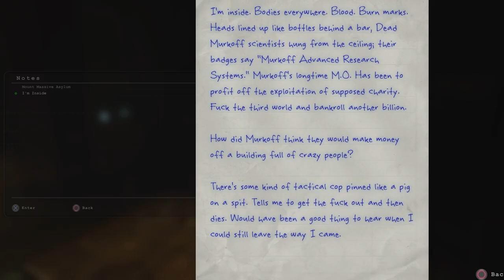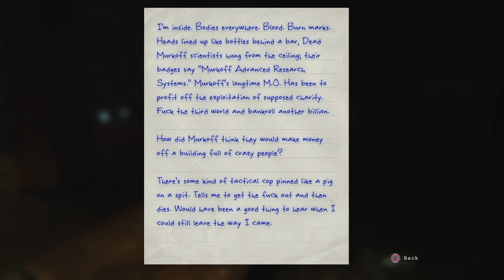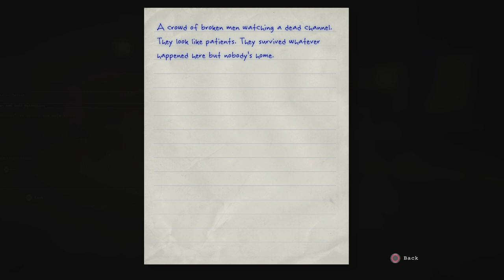Broken Men and White noise #2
Join Hiro Tolliver as he navigates through the terrifying world of Outlast in this thrilling horror game lets play. Will he survive the broken men and white noise? Watch to find out!